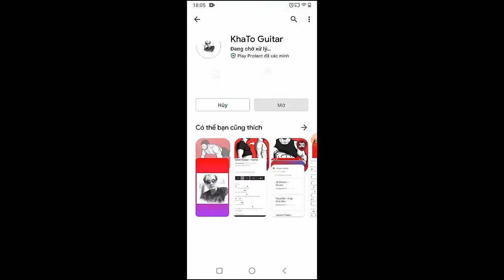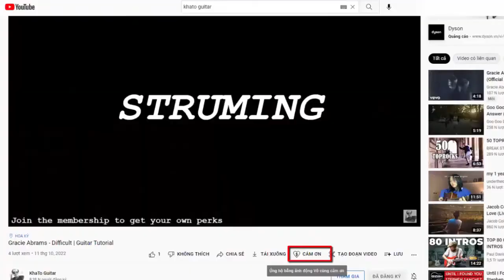Taylor Swift - Glitch | Guitar Tutorial